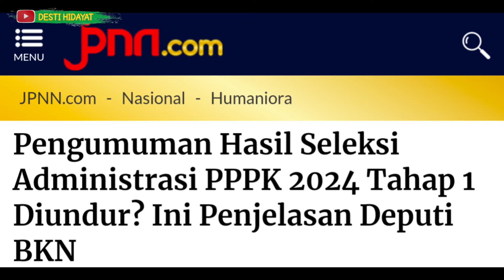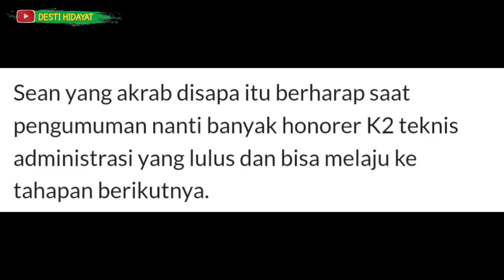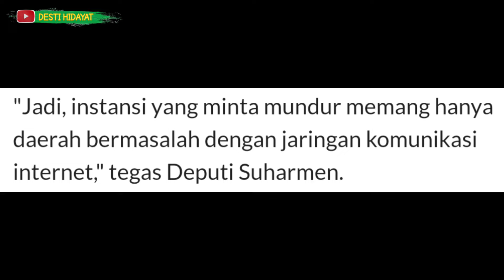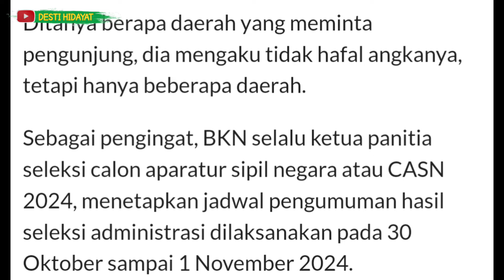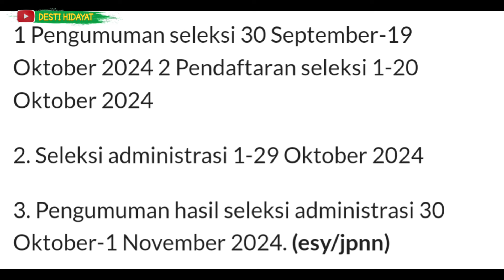PENJELASAN DEPUTI BKN | APAKAH PENGUMUMAN SELEKSI ADMINISTRASI PPPK TAHAP 1 AKAN DIUNDUR?